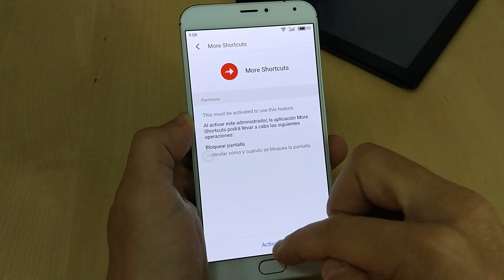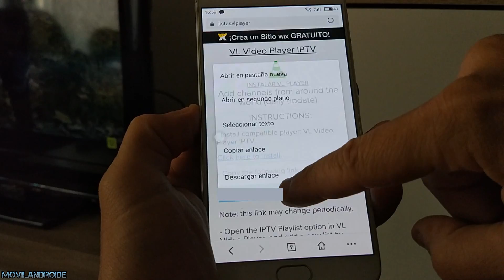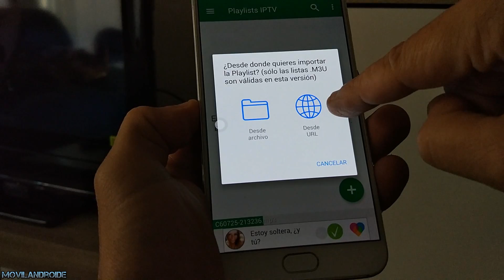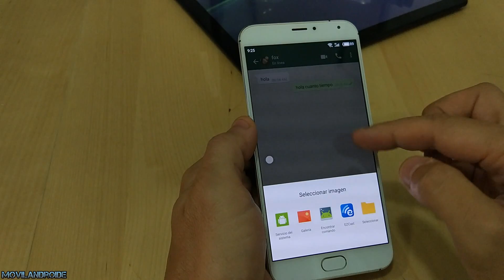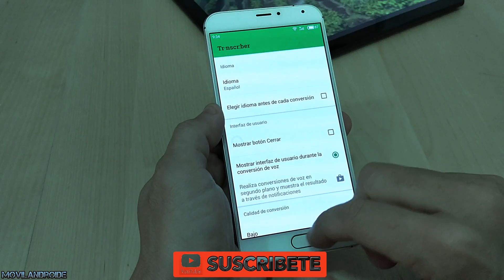Top 5 Mejores Apps Android que debes instalar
5 Aplicaciones Android todas disponibles en Google Play que espero gusten.